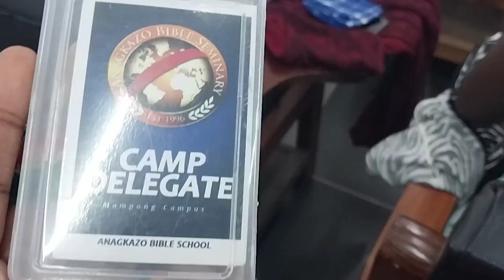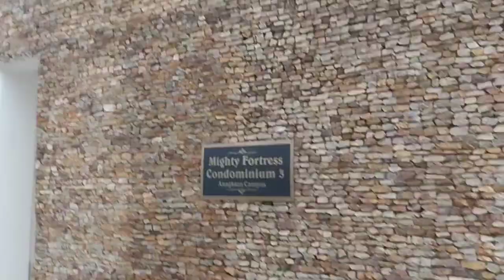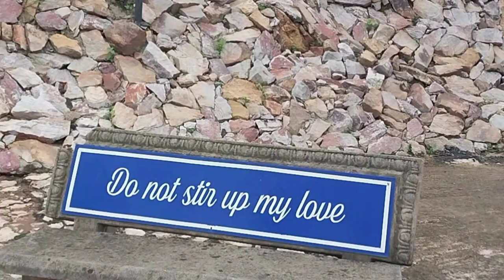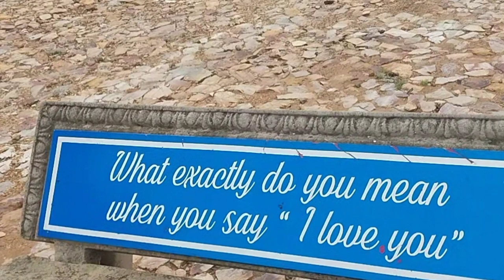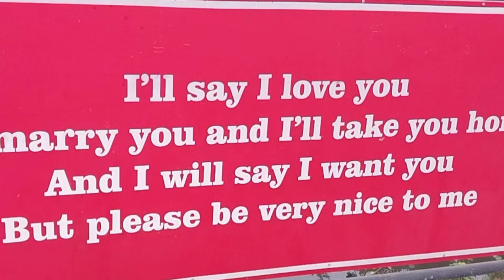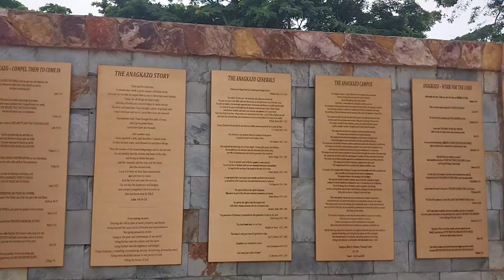Visiting Anakagzo Bible School & Training Centre /mini vlog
The Anagkazo Bible & Ministry Training Centre (ABMTC), was founded in 1996 by Bishop Dag Heward-Mills, the Presiding Bishop of the Lighthouse Chapel International Denomination.
Currently, Anagkazo has over 800 full-time residential students from Africa, Europe, Asia, Australia, the Caribbean, and more.